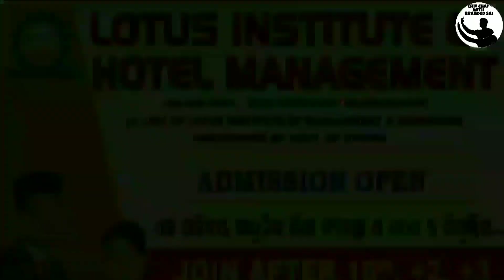Gupteswar Dalkhai Baba | Significant Of Dokri Ghati - Most Dangerous Road In Odisha Koraput Ghats